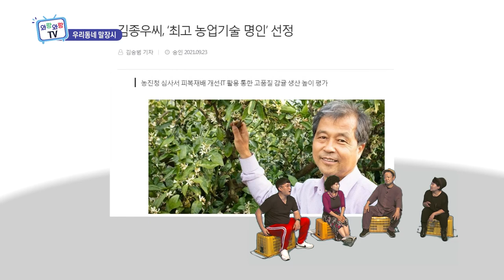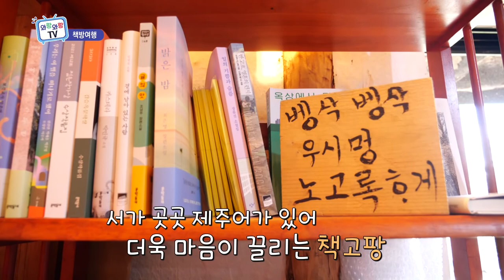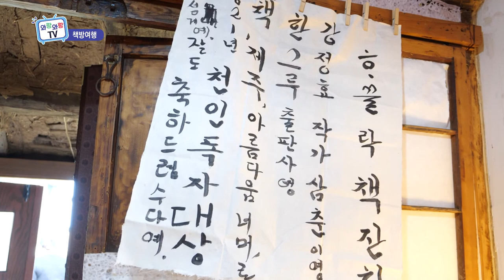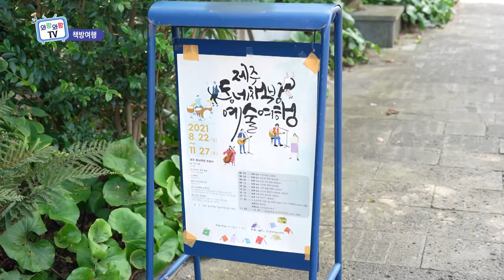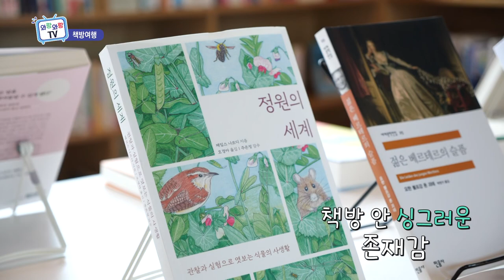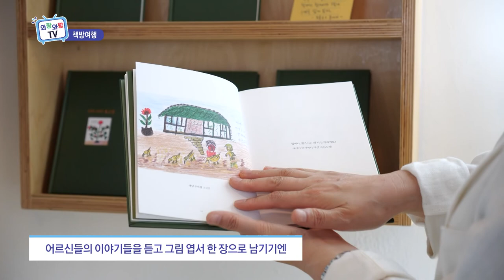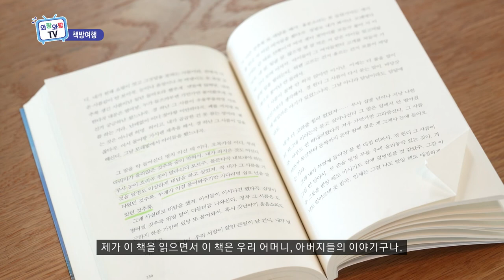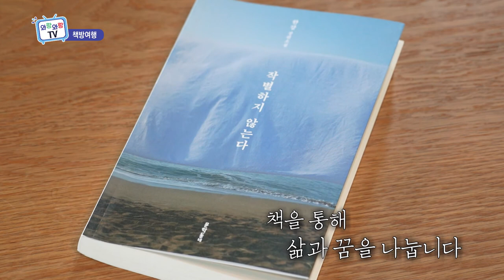[와랑와랑TV 방송본] 2021년 10월 8일_#우리동네말장시#보딩아일랜드#제주책방여행